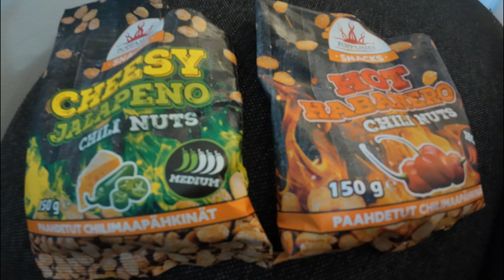Poppamiehen chili pähkinät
Maistellaan Poppamiehen pähkinöitä chili pähkinöitä. Voitte halutessanne tilata Kanavani ilmaiseksi tukeaksenne minun kanavaa.